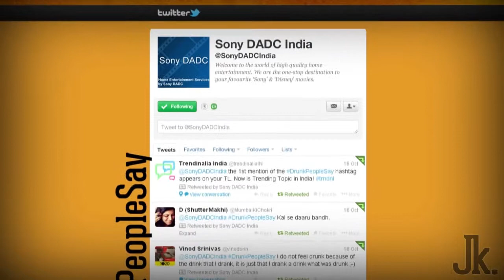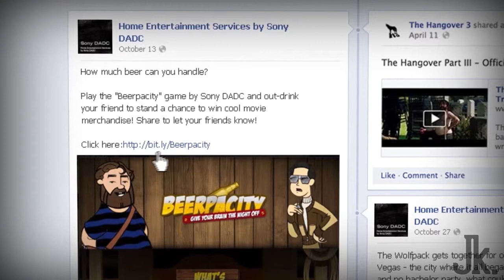Beerpacity (Sony DADC) - A Digital Case Study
A beer chugging game to celebrate the launch of The Hangover 3 DVD

Made by Jaikrishna Patel
Made for and content provided by WAT Consult